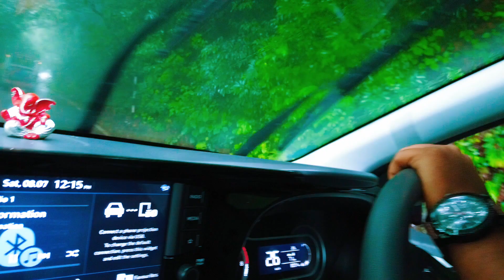Monsoon Drive | Agumbe | Varanga|Kabbinale waterfalls | Pavitra hill stay | Travel with friends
Music credit - Scandalous Shiloh - Dynasty